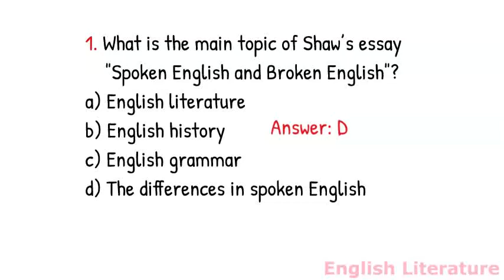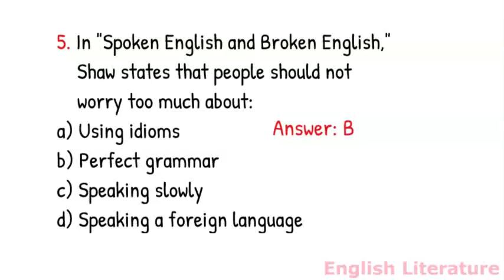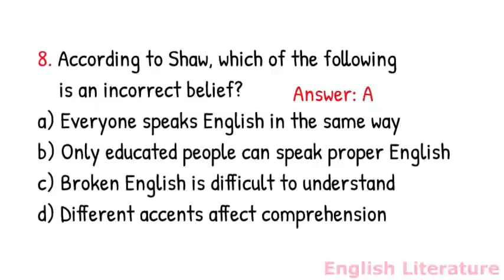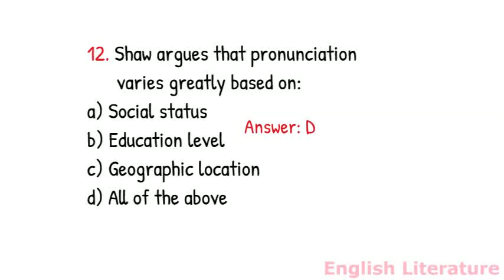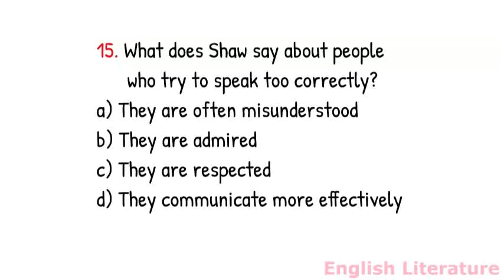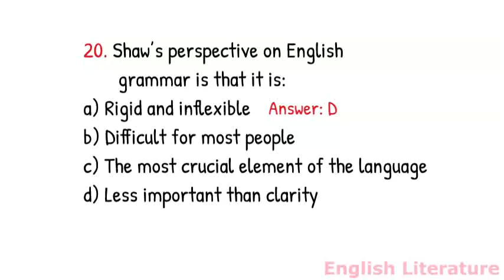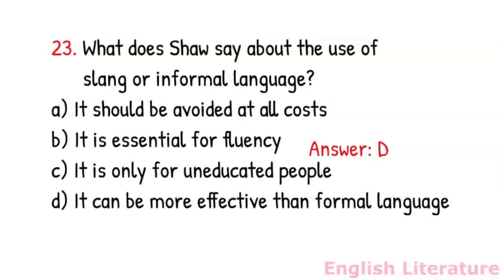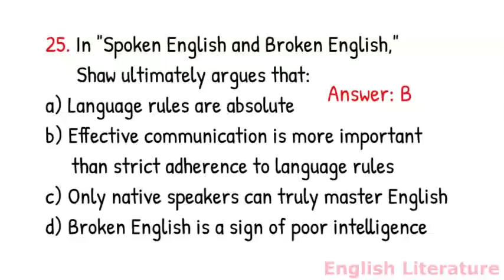Quiz | MCQs on Spoken English and Broken English by George Bernard Shaw